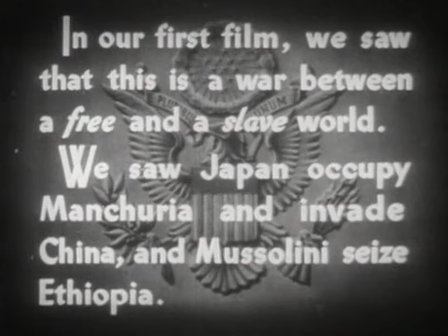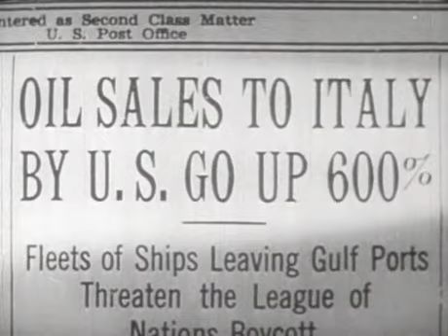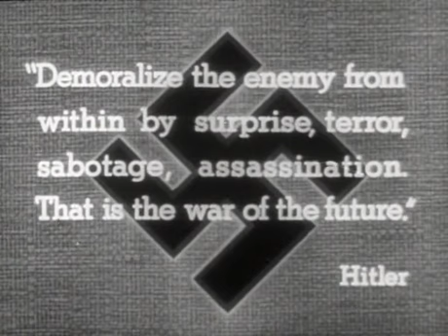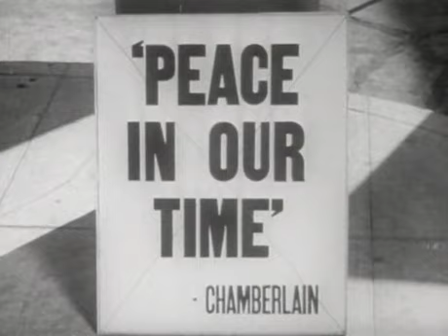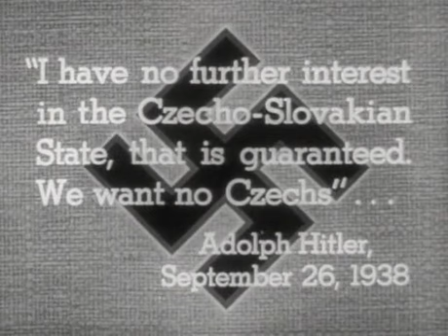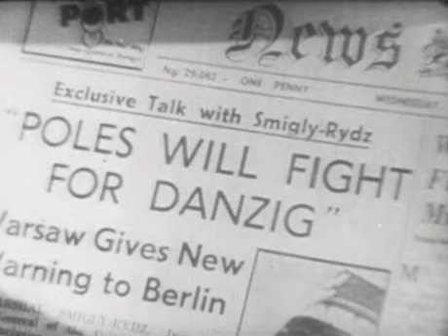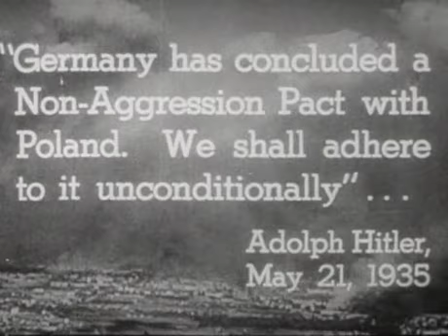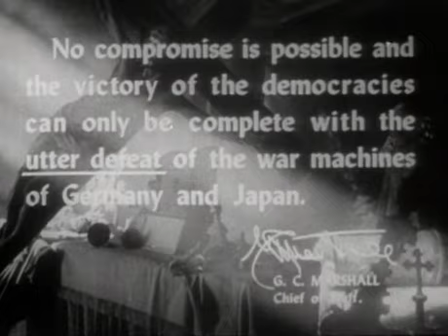"The Nazis Strike" (1943) - Chapter II of Frank Capra's "Why We Fight" series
Hitler's plan for world domination is described in terms of Halford Mackinder's Heartland Theory, which starts about three minutes into the film:

In the Middle Ages a plague of slavery descended on the world. From the wilds of Mongolia rode a mighty army of fierce horsemen, led by Genghis Khan. Burning, looting, pillaging... the barbarian horde swept across Asia and Eastern Europe. Genghis Khan controlled most of the world of the thirteenth century. Adolf Hitler was determined to outdo him, and conquer all the world of the twentieth century.

Set up at Munich was an institute devoted to the little-known science of geopolitics, vaguely defined as "the military control of space." Germany's leading geopolitician, a former general, Karl Haushofer, was head man. Here has gathered together more information about your home town than you yourself know.

To the German geopolitician, the world is not made up of men and women and children, who live and love and dream of better things. It is made up of only two elements – labor and raw materials. The geopoliticians' job was to transform Hitler's ambition to control these elements into cold, hard reality.

On their map our planet is neatly divided into land and water. Water forms three quarters of the earth's surface, land only one quarter. And in that one quarter of the earth's surface lies the world's wealth, all its natural resources - and the world's manpower.

Control the land and you control the world - that was Hitler's theory. This all-important "land" the geopoliticians now break up into two areas - one the Western Hemisphere, which together with Australia and all the islands of the world including Japan, comprises one third of the total land area. The other area, which consists of Europe, Asia, and Africa, makes up the other two thirds.

This supercontinent, which they call the "World Island," is not only twice as large as the rest of the land area, but also includes seven eighths of the world's population.
The heart of this "World Island" comprises Eastern Europe and most of Asia. This they call the "Heartland," which just about coincides with the old empire of Genghis Khan.
Hitler's step-by-step plan for world conquest can be summarized this way:

Conquer Eastern Europe and you dominate the Heartland.

Conquer the Heartland and you dominate the World Island.

Conquer the World Island. and you dominate the World.

That was the dream in Hitler's mind as he stood at Nuremberg.

"The Nazis Strike" is the second film of Frank Capra's "Why We Fight" propaganda film series. It introduces Germany as a nation whose aggressive ambitions began in 1863 with Otto von Bismarck and the Nazis as its latest incarnation.